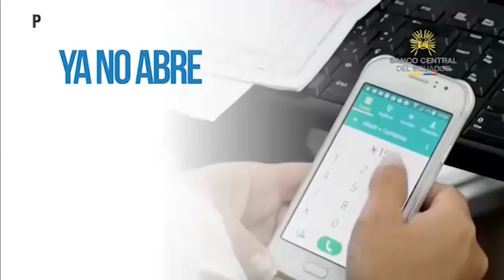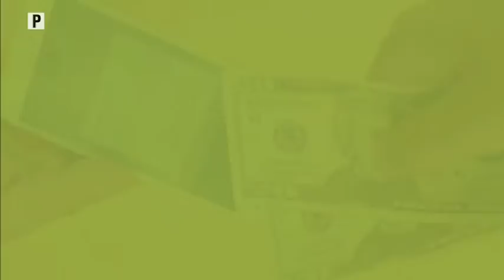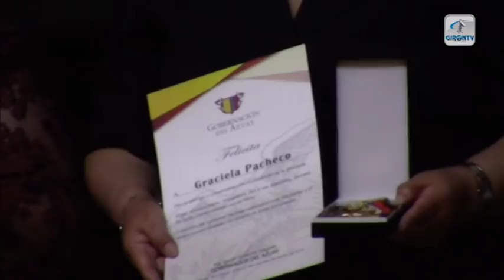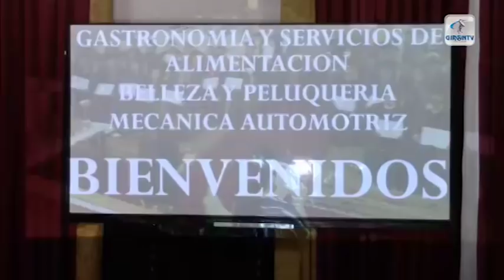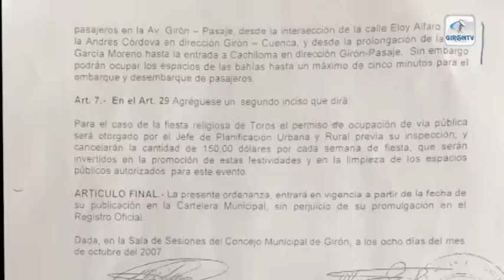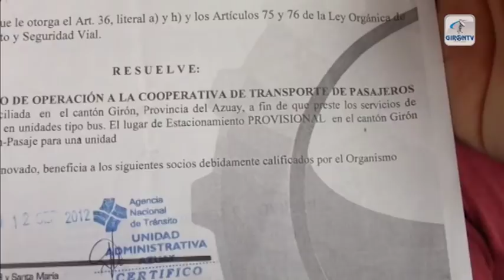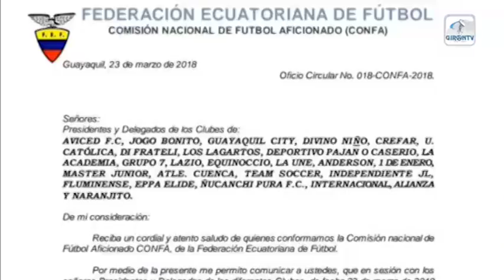Notigirón, emisión 26 de marzo de 2018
Los titulares de la emisión informativa:

El día del agua se recordó con marcha y asamblea.
Agua que se bebe en Girón y comunidades es monitoreada dos veces al año.
Hoy en vivo estará con nosotros la Ing. Eulalia Ortiz, directora distrital de Educación.
Barrio La Cruz opuestos al traslado de paradas de buses, pedirán destitución de Jefe Político.
Jefe Político se pronuncian sobre tránsito y cambio de paradas de bus.
Cruz gigante será plantada este viernes santo en Parcuspamba.
Se vive la Semana Santa, entérese la programación en Girón.
FUTSAL nacional vuelve a Girón, esta vez con representante local.